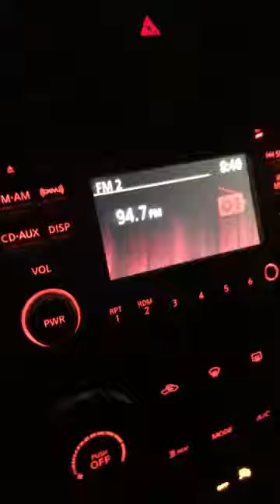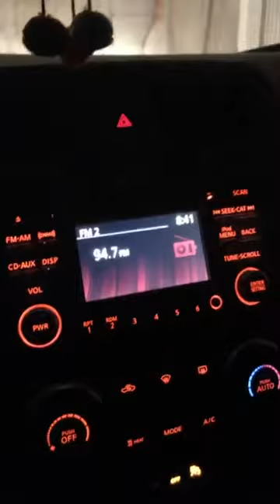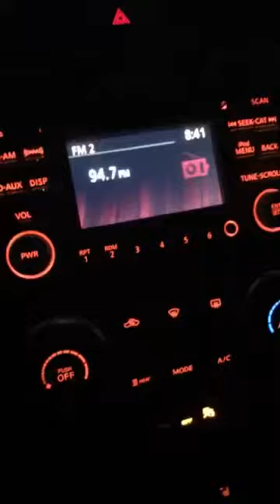Need love 1